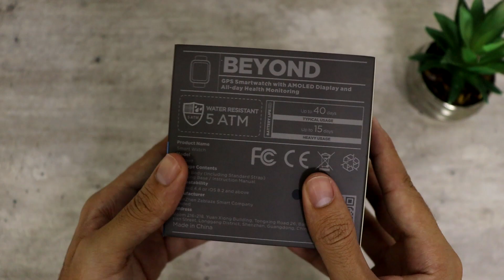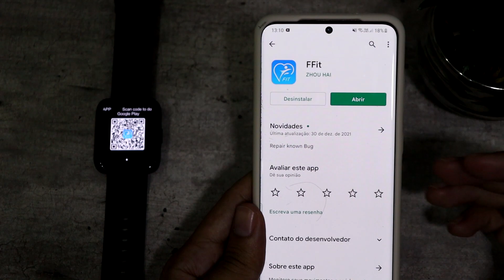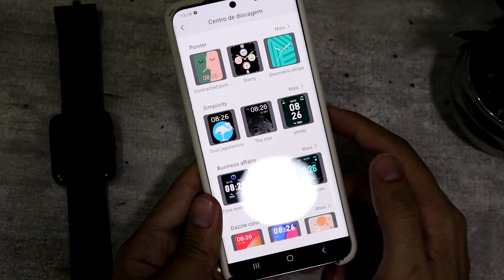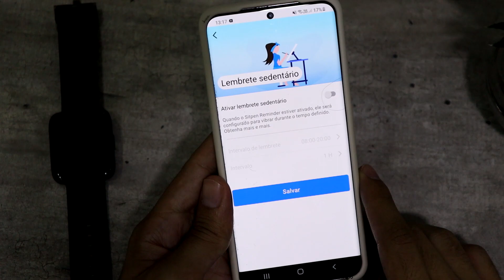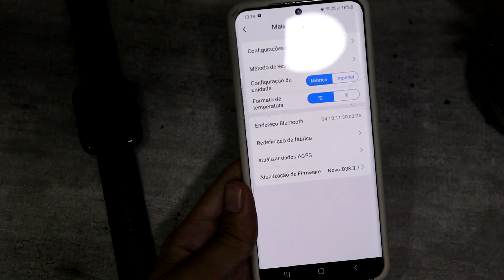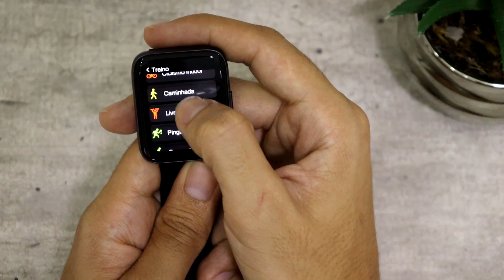Zeblaze Beyond - Um SMARTWATCH que VALE A PENA VOCÊ CONHECER!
Hoje você vai conferir a análise completa do Zeblaze Beyond, um smartwatch com proteção contra agua ATM5, GPS e excelentes funções e ainda conta com um ótimo custo beneficio perante os relogios mais caros, para conferir todos os detalhes e ver se vale a pena comprar é só ficar ligado em mais um vídeo do canal, bora la?

00:00 Introdução
00:52 O que vem na caixa?
01:29 Design e qualidade de construção!
03:11 Duração de bateria
03:44 Conectividade
04:02 Como conectar o smartphone com o smartwatche usar as funções do aplicativo FFIT!
07:36 Funções do relógio Zeblaze Beyond!
12:11 Conclusão